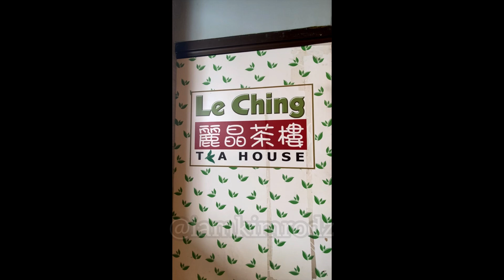Le Ching Tea House, Greenhills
Le Ching Tea House, sobrang classic na Chinese resto sa Greenhills that will give you the Ongpin vibe. Must try yung taosi spareribs, beef brisket noodle soup and Special Soup with Noodles.